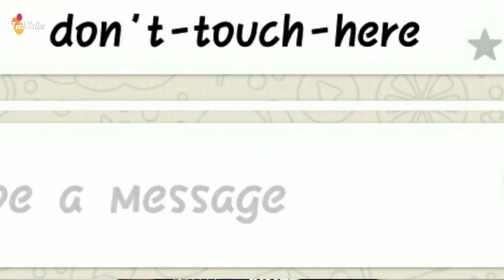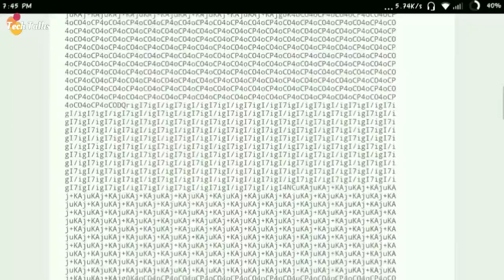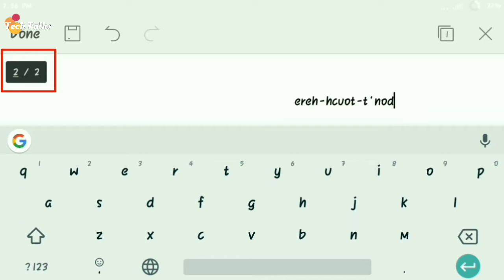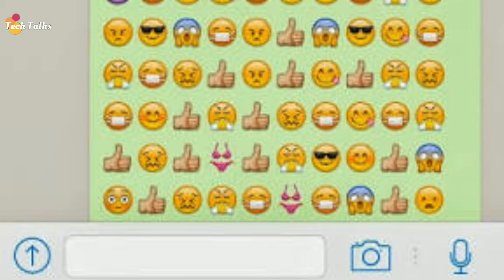"Don't touch this" whatsapp crash🔥🔥🔥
Dosto iss video mai maine aap ko "Don't touch this" pe click karte hi aap ka whatsapp crash ho jaata hai uske baare mai samjhaya hai. Iss video ko dekhte hi aap ka phone hang q ho rha hai ya phir crash q ho rha hai uske baare mai pata chal jayega